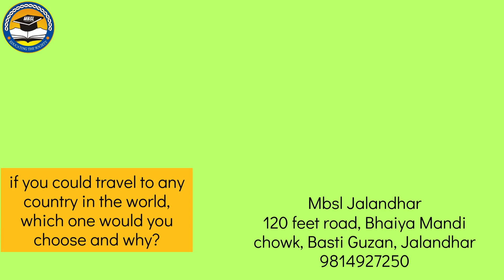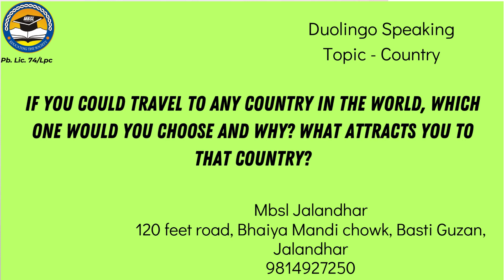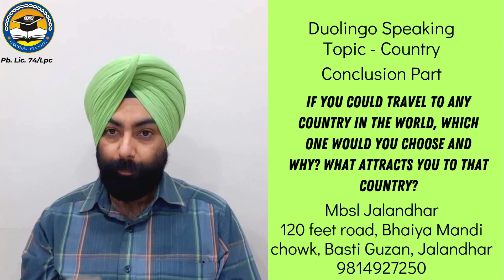DUOLINGO Speaking (3 minutes)- A country you could travel